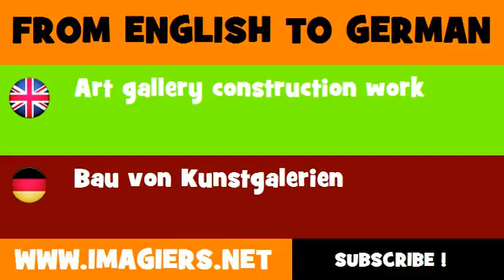FROM ENGLISH TO GERMAN = Art gallery construction work